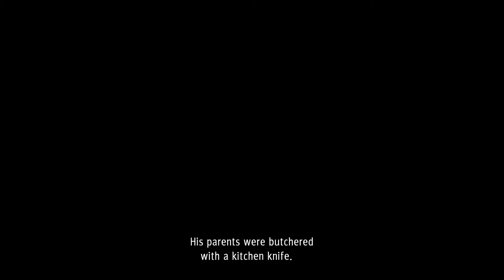Judgment PC ไทย [7] ขอเจ็บแทน แม้รู้ดีว่าไม่ได้ผิด✌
🤑ขอบคุณพี่หนิง SaranyaPLAY สำหรับเกมฟรีดีๆเกมนี้ด้วยนะครับผม🤑
!!แนะนำตัวสักนิด!!
ผมชื่อ แต๋ม อายุ 27 ขวบ(ปี)
เกมเมอร์หัวช้า สมองใส ที่กระแดะมาทำคลิปแก้เหงาไปวันๆ จะออกมาดีร้ายแค่ไหนยังไง ก็ขอพื้นที่เล็กๆตรงนี้ให้ผมได้ฝึกฝนหน่อยนะครับ ^^
🎮สเปคคอมของ 2T
OS : Windows 10 64-bit
Processor : AMD Ryzen7 1700 Eight-Core Processor   3.00GHz
Memory : 16 GB RAM
Graphics : NVIDIA GeForce GTX 1060 6GB
HDD : 1TB (1000GB)